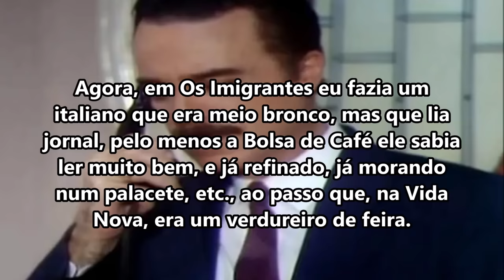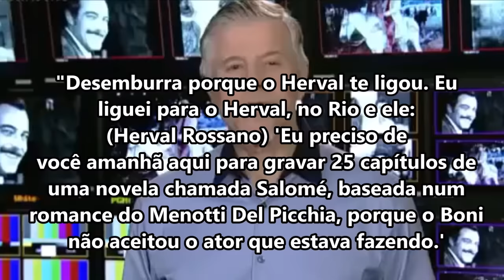LUCÉLIA SANTOS E RUBENS DE FALCO FORAM EXPULSOS DA GLOBO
Hoje falaremos os motivos de Lucélia Santos e Rubens de Falco terem saído da Globo.

Lucélia Santos e Rubens de Falco são dois renomados artistas brasileiros que deixaram uma marca indelével no cenário cultural do país, especialmente nas décadas de 1970 e 1980. Ambos destacaram-se em suas respectivas carreiras, conquistando o reconhecimento do público e da crítica por meio de performances notáveis e contribuições significativas para a indústria do entretenimento.

Lucélia Santos, nascida em 20 de maio de 1957, é uma atriz versátil que se destacou em papéis memoráveis na televisão, no cinema e no teatro. Seu talento e beleza a tornaram uma das personalidades mais queridas do Brasil.
Rubens de Falco, por sua vez, nascido em 19 de outubro de 1931, foi um ator consagrado que deixou sua marca inconfundível no teatro, na televisão e no cinema brasileiro. Seu talento cênico e sua habilidade em dar vida a personagens complexos o tornaram uma figura respeitada e admirada. Rubens de Falco teve uma carreira extensa, com participações em diversas novelas, séries e filmes, como a icônica novela "Escrava Isaura", onde interpretou o vilão Leôncio Almeida, personagem que ficou marcado na memória do público.

Ambos os artistas compartilharam o compromisso com a qualidade artística e a profundidade emocional em suas interpretações, conquistando o público pela autenticidade de seus personagens. Lucélia Santos e Rubens de Falco contribuíram significativamente para o enriquecimento da cultura brasileira, deixando um legado que perdura e continua a inspirar novas gerações de artistas no país.